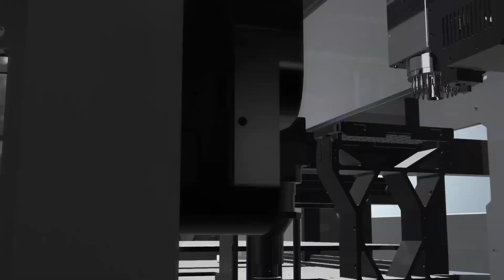SMTVYS display world's fastest device programmer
Victor Madero shows off the DP3000 device programmer, which is the fastest programmer in the market with a maximum programming speed of 3,500 devices per hour. DP is a Taiwanese  manufacturer who has an extensive library of device algorithms. The company will write new algorithms free of charge for customers when they buy new socket sets.